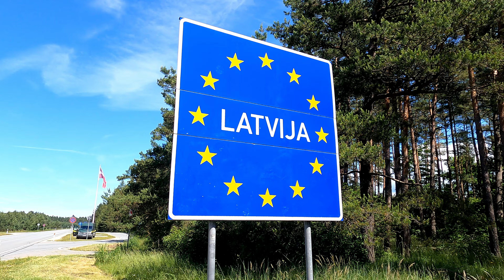Party in Pāvilosta, Latvia (Ligo, Jāņi, Solstice) [LV 2]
The whole night! I had the most fucked up party of my life in Pāvilosta, Latvia! I celebrate with people on the beach the summer solstice, which in Latvia is also called Ligo or Jāņi. In the Christian world they also say St. John's Day or St. John's Fire. In any case, traditionally the whole night is celebrated. Women wear flower wreaths and traditionally wear beautiful dresses. The sun creates an incredible light atmosphere on the Baltic Sea. A dream. I thank everyone involved for this beautiful celebration and will never forget this evening.

Thank you Juris for inviting me out for drinks. Greetings go out to you and may the gods bless your future path.

SCHÖN 💝Support?

Please support me! For this I thank you from the bottom of my heart, your lone wolf. Arrrooooooo! 🐺

Please support SCHÖN with further projects:

Intended purpose: SCHÖN Support

+++FAQ+++

ME versus Baltic Sea! Arrrooooo! 🐺SCHÖN travels by bike through the history of the world! I have ventured into the outdoor adventure and turned my life upside down. So I have immediately taken a big travel project for my first long bike ride - the Baltic Sea.

Together with my bike Bergamont (rest in peace), which was equipped with bike bags from Vaude, I threw myself alone into the unknown adventure. With a few exceptions, I only spend the night in nature. Cooking, making fire, discovering new landscapes and places and meeting new people make up my existence.

Enjoy the show! In what I am the BOSS. After all, I worked my ass off for it. Your lone wolf, Arrrooooooo! 🐺

Why the trip around the Baltic Sea? 💋

Because I wanted to manage alone and no longer make my plans in life dependent on other people. Likewise, like in the movie Into the Wild, I wanted to get to know myself better, old fears in the middle of a punch in the face, demons in the head off the gar and simply experience something new every day and break out of the boring comfort zone. This was like a battle for me and is one reason why Braveheart with Mel Gibson is one of my favorite movies. Freedom of spirit is the highest form of man. And that's where I want to go.

What countries has your bickepacking tour taken you to? 💋

Germany, Poland, Lithuania, Latvia, Estonia, Finland, Sweden and Denmark. I avoided Kaliningrad and Saint Petersburg because of the war in Ukraine and international political tension.

I partly rode the Eurovelo 10 and the Greenvelo in Poland. Of course, I also rode on other bike routes like official coastal bike routes. There are no route details because I simply say that everyone should create their own adventure and tempt fate with a big smile. I worked with Google Maps and used country-specific apps to find fireplaces and places to stay overnight, for example. Arrrooooooo! 🐺

What is important to me when traveling? 💋

Time. Screw miles. Fuck performance. I want to be able to experience and tell stories and not race through the countryside like others to brag about it and get respect from others for the performance achieved. I want to stage myself as little as possible and just be who I am. And I can live well with not pleasing many, like even my own ex-mother. I am proud of my values and don't need recognition from anyone. Because only I know what I have done and only I know how many do nothing in their lives. That is quite enough for me.

Also, vegan food is important to me because animals are my friends. I also try to get by with as little canned energy as possible. I also want to motivate other people to overcome the limits of their mind and to go on more journeys themselves. Role model function? Definitely fun! Arrrooooooo! 🐺

What happens in this episode? 💋

I could now describe what happens in each episode. That would definitely have benefits from the SEO as well. But I want my viewers to be surprised. And honestly, I have enough to do already.

What else should people know about you? 💋

I've never had a car before. I have never flown. I like to play on the computer or on the Nintendo Switch sometimes when I'm out in nature. I'm originally from Saxony, which you might hear sometimes. Due to an emotionally difficult childhood, I no longer have contact with my family. That's why I'm also called lone wolf, whereby loneliness is not to be understood negatively, but expresses the desire to be able to go through life alone and independently.

0:00 Intro
1:13 VLOG